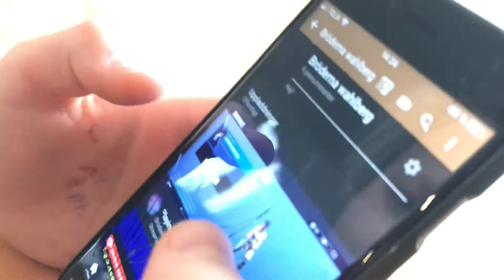EN KONSTIG VLOGG (MIN FÖRSTA VLOGG)